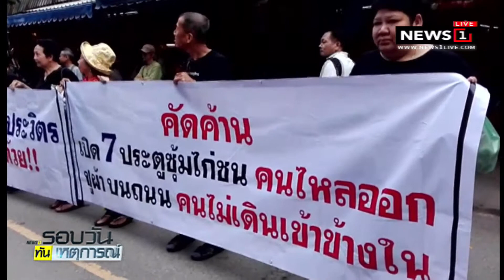กลุ่มผู้ค้าตลาดจตุจักร ประท้วง รฟท.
กลุ่มผู้ค้าตลาดจตุจักร ประท้วง รฟท. 09/09/2018